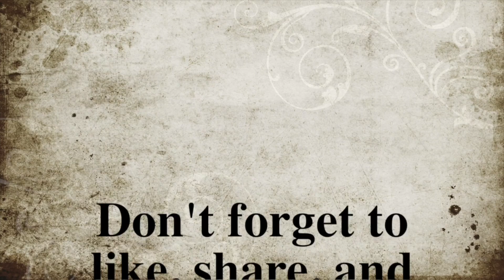Fish eats plants.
Lungfish eats lettuce.